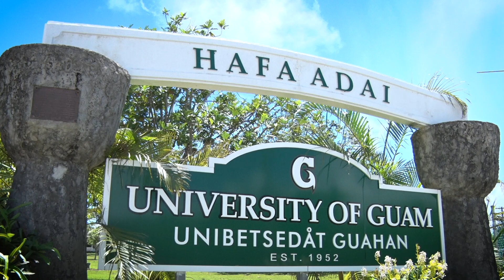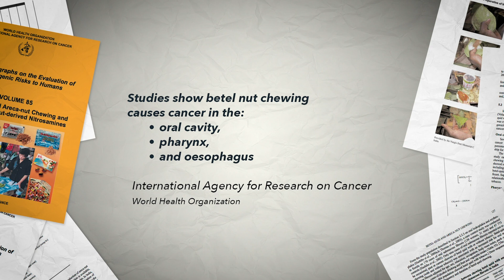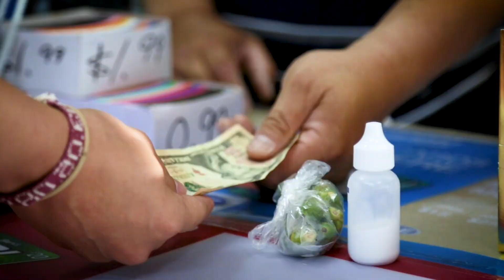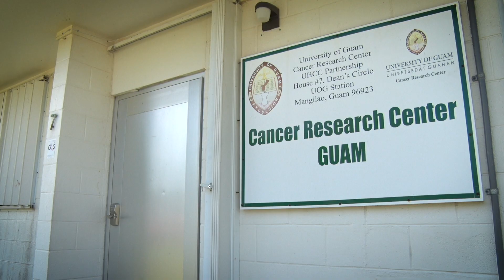University of Guam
Catering for a population with a dispropoiratie rate of cancers in the middle of the Pacific.

Americans of Pacific Islander ancestry is a highly underserved minority with a significant, disparate burden of cancer. In addition, they are also highly underrepresented among cancer researchers and cancer health care professionals. The University of Guam (UOG) and the University of Hawaii Cancer Center (UHCC) have been engaged in a unique and successful partnership over the past twelve years, currently supported by a U54 grant.

As the only U54 Partnership addressing cancer health disparities in Pacific Islanders, the UOG/UHCC Partnership is characterized by a significant number of very distinctive aspects and opportunities. In particular, 37% of the Guam population is represented by indigenous Chamorros/part-Chamorros, while 38% are Filipino and Micronesian. The unique ethnic characteristics of this UOG/UHCC Partnership are paralleled by its unique geographic characteristics (the region covered by HI, GU, and U.S. Pacific Territories/jurisdictions), as well as unique regional opportunities for research, education, and outreach.

The UOG/UHCC Partnership has indeed been transformational for the UOG and the Territory of Guam as specified in UOG’s Letter of Commitment, including the establishment of a Cancer Research Center at UOG and implementation of legislation markedly increasing taxes on tobacco products. At UHCC the U54 has resulted in increased cancer health disparities research in Pacific Islanders. In this U54 renewal application, our overarching goal is to establish our Partner- ship as the national and international leader in advancing cancer health equity in Pacific Islanders. To achieve this goal we will build upon the success of the last five and a half years.

Public Health Relevance

This grant has supported the only cancer research infrastructure established west of Hawaii, in the U.S. Territory of Guam. Continued funding will support three research projects described herein, focusing on cancers of regional significance. The partnership provides opportunities for faculty as well as pre-doctoral and post-doctoral students to develop and strengthen skills in project design and administration, team collaboration, recruitment and retention, specimen collection, data analysis, manuscript writing, grantsmanship among others. Early stage and senior investigators at the University of Hawaii Cancer Center will gain opportunities to work with new populations in the Hawaii-Pacific region, including Chamorros, Chuukese and Marshallese, and establish collaborations with UOG faculty who share interests in cancer health disparities research.